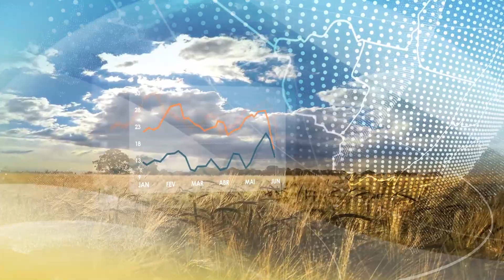Meteorologia Sul | Chuva deve diminuir na próxima semana e temperaturas baixam | 24/06 | Canal Rural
Temporais atingem litoral de Santa Catarina